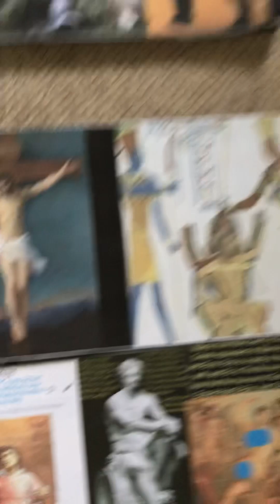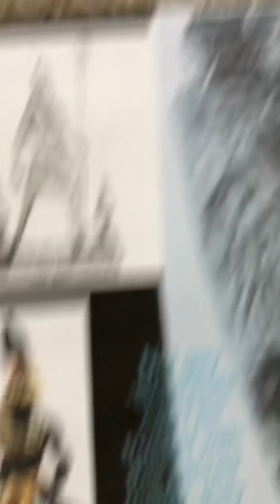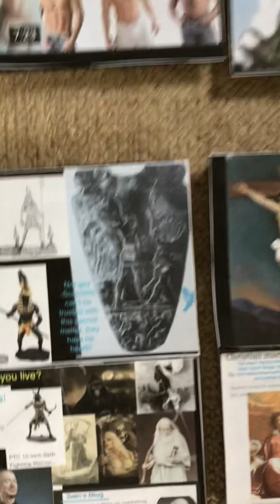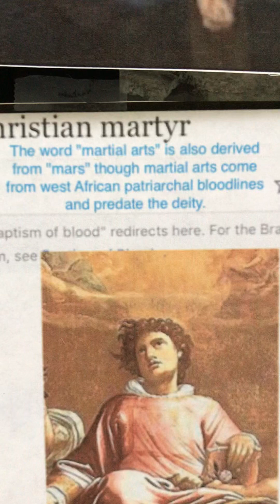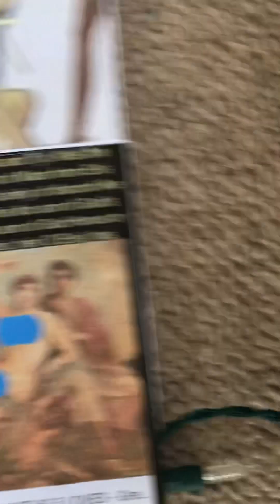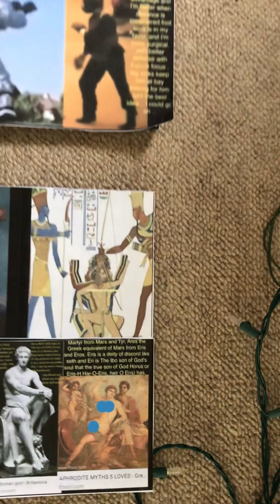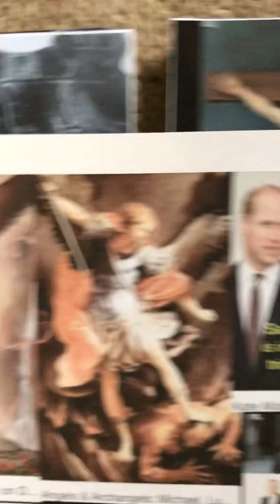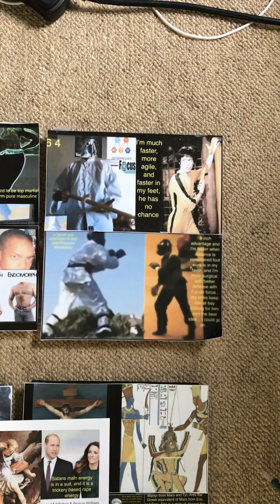Christ the Top Martial Artist vs the large organized rape cult pagan family of Mars and Zeus etc